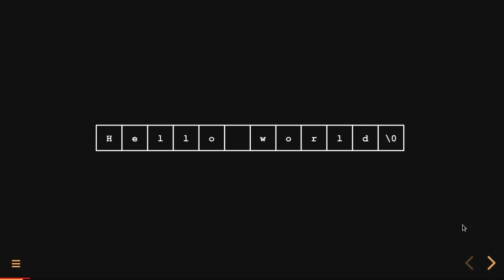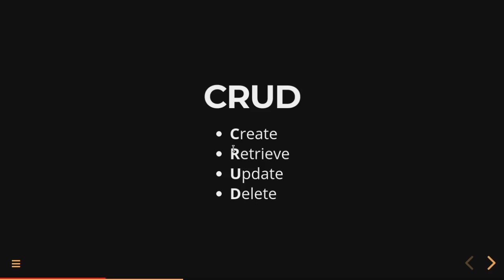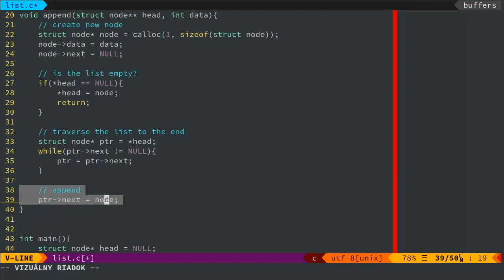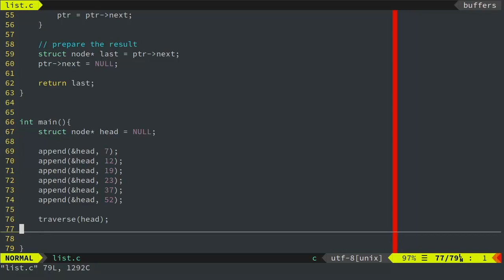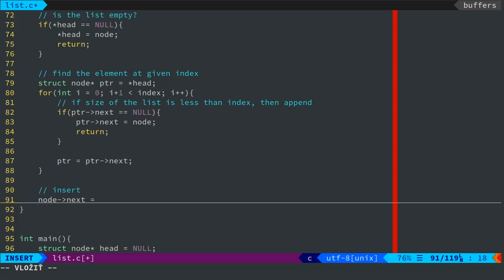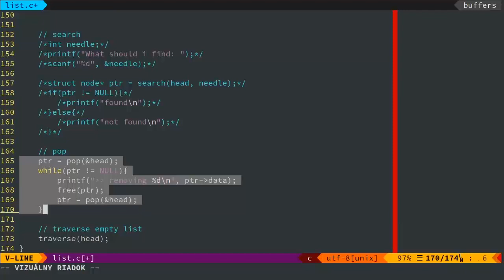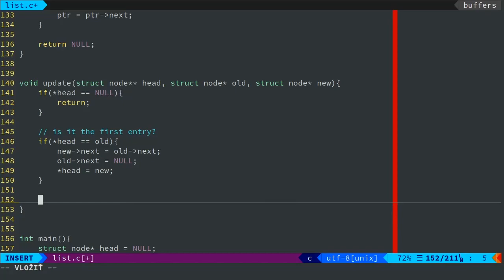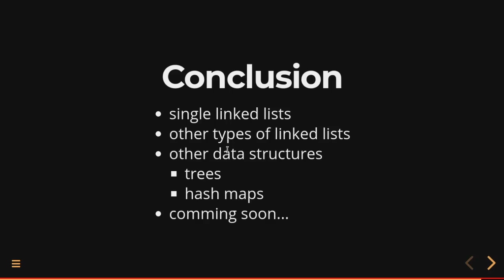2020 - Týždeň 7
úvod do spojkových zoznamov, jednosmerný spojkový zoznam, CRUD operácie